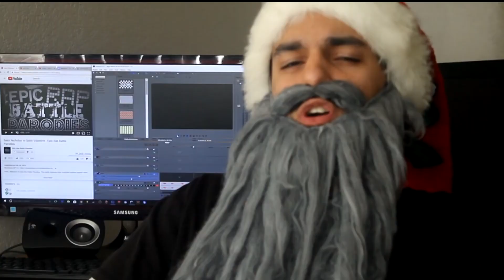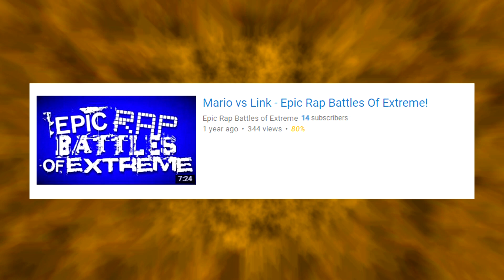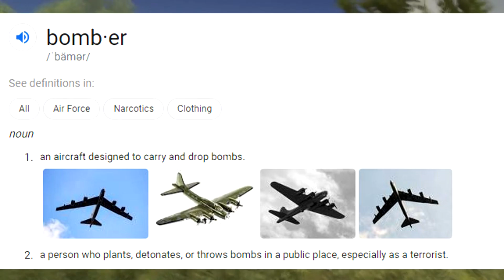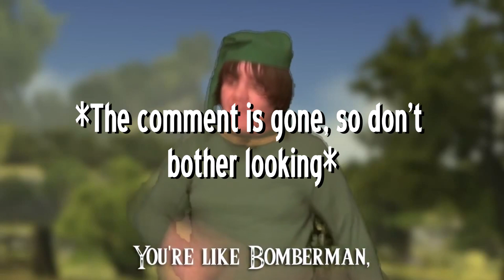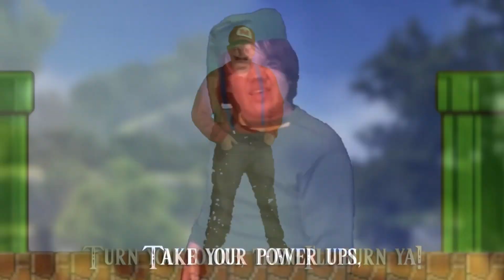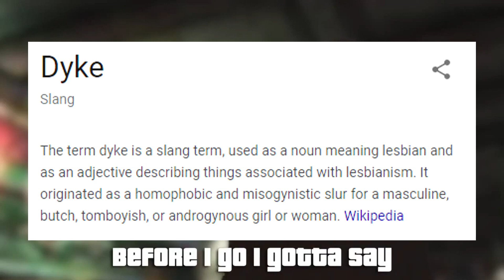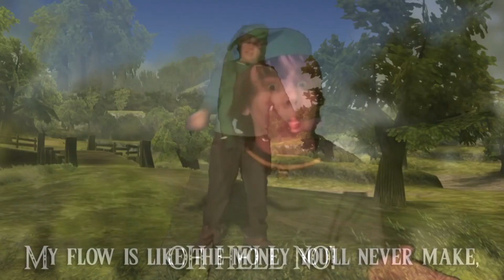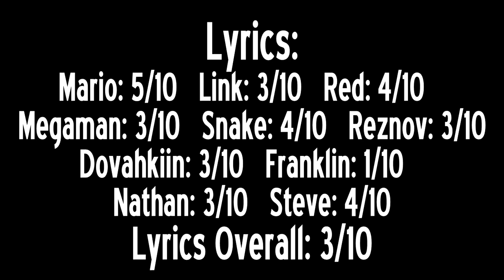REVIEW TIME! Mario vs Link - ERBOExtreme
Can't wait for the DLC that brings 2B, Sans, and Scorpion into the mix...